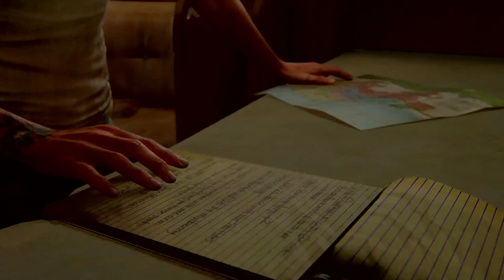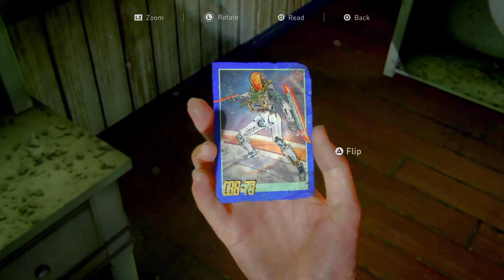The Last of Us Part II Santa Barbara - Pushing Inland Walkthrough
The Last of Us Part II Santa Barbara - Pushing Inland Gameplay Walkthrough